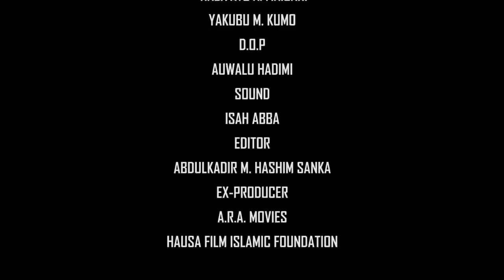Bawan Allah episode 9 | Hausa Islamic Movie (Ali Daddy)